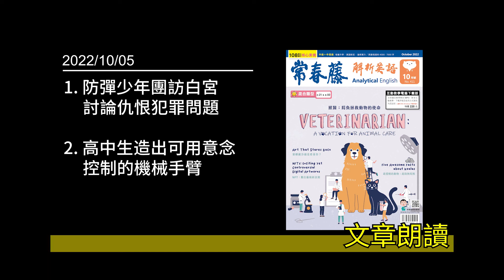解析英語20221005- 新聞集錦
♦  FB 粉絲團   ♦

♦  LINE  ♦